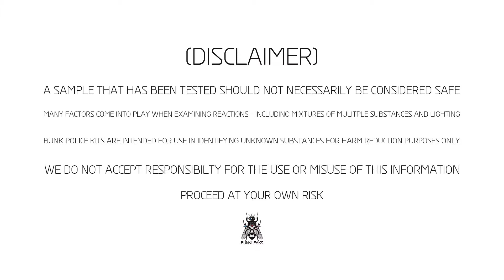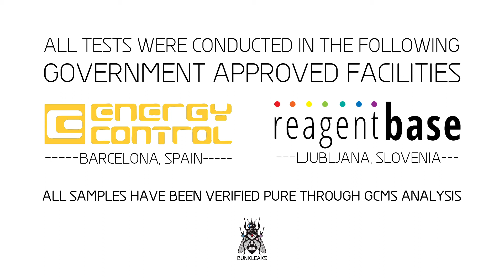Ethylone - Robadope Reagent - Normal Test Kit - Bunk Police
Reagent Kit Used: Robadope